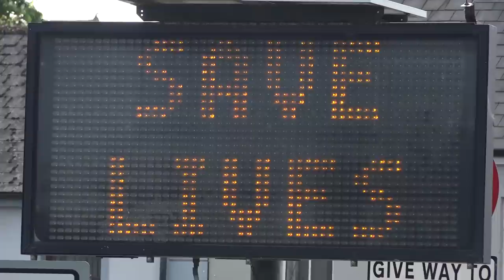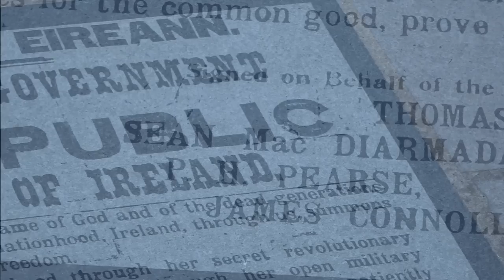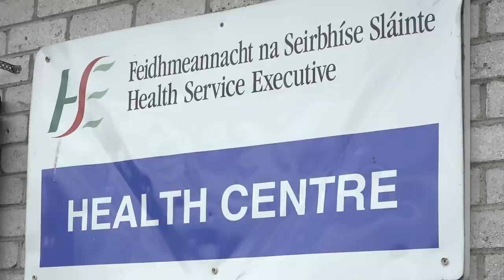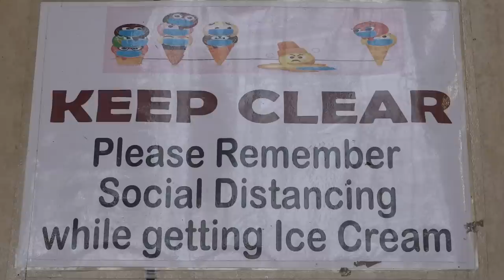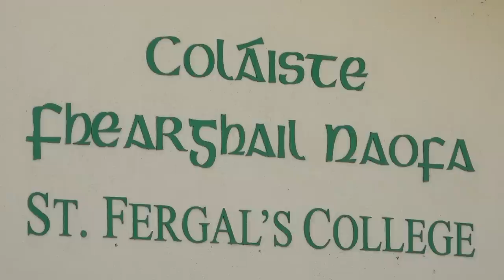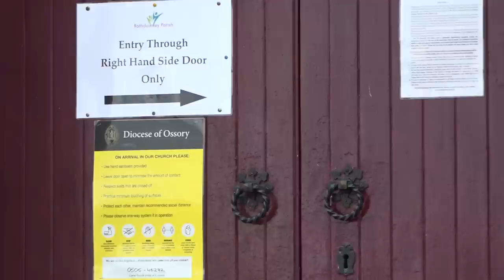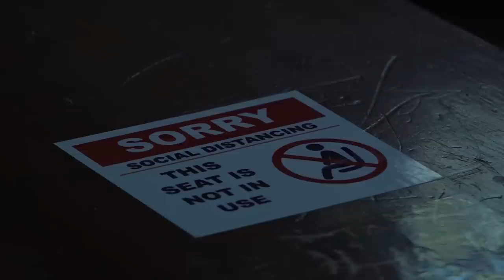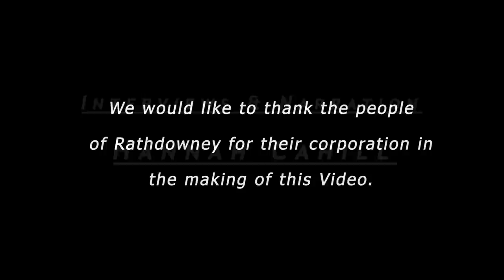Covid 19 Rathdowney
Rathdowney during Covid 19.
Local student journalist Hanna Cahill and myself decided to record the events of Covid 19 during the early stages of lock down. People from our local area were interviewed, giving their views on the current situation and effects it might have on us for many years to come.
Interviews and Narration Hannah Cahill
Camera and Sound Terry Smeaton.